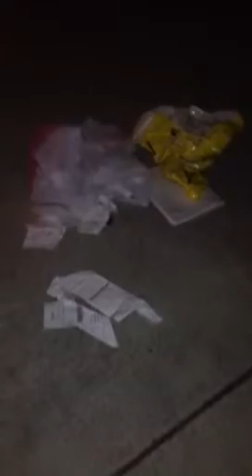Two Girls, One Cockroach Part 2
We didn't succeed...